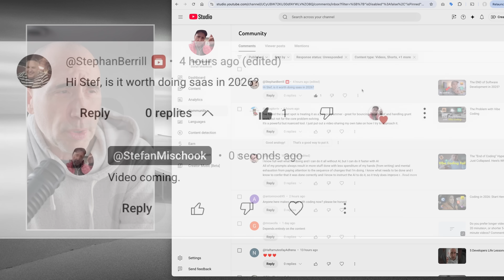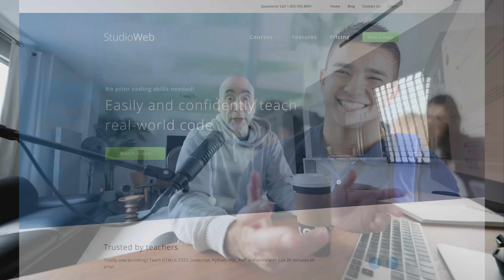Should you build a SAAS in 2026?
If so, how do you plan this out?